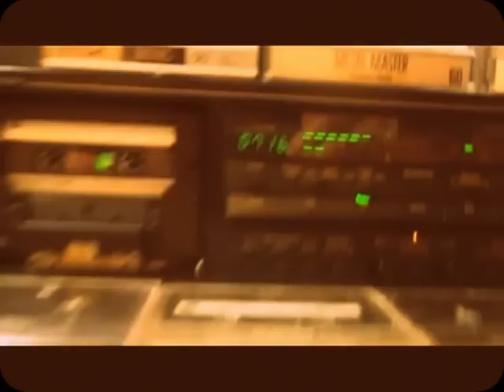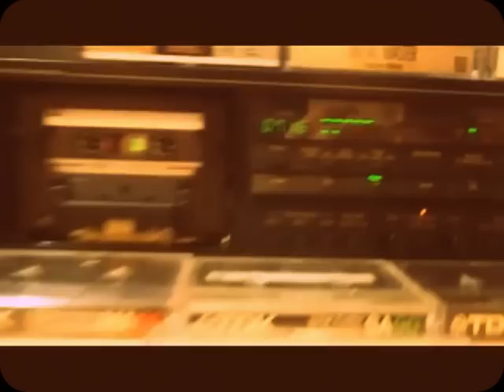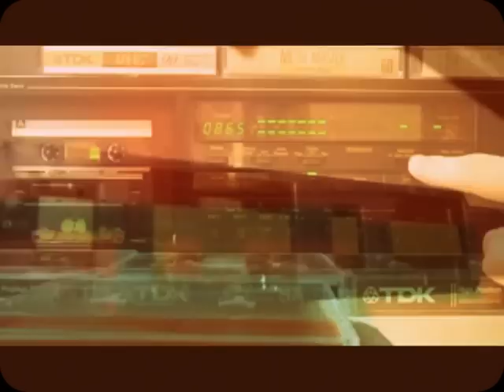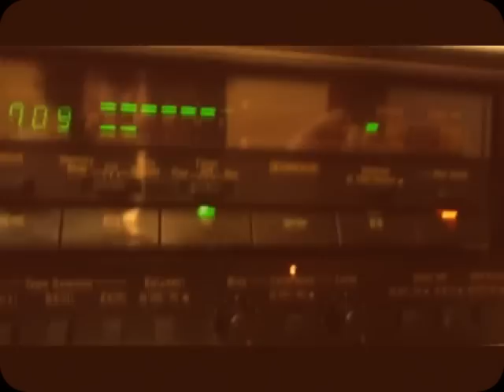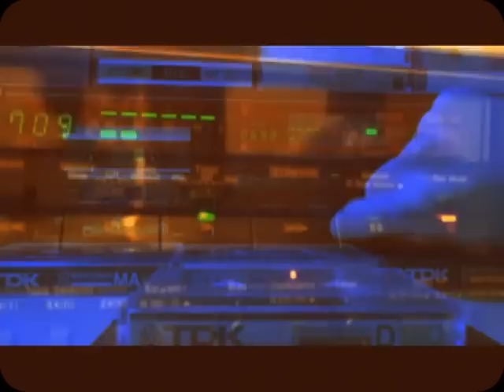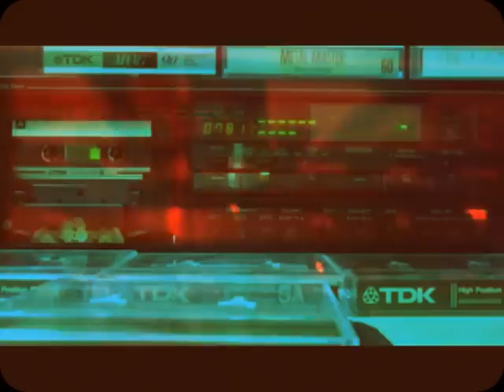Copy of Sean Kelly Cassette Recordings 1983 ocean of war-prehistoric bird-Little Silver Ring